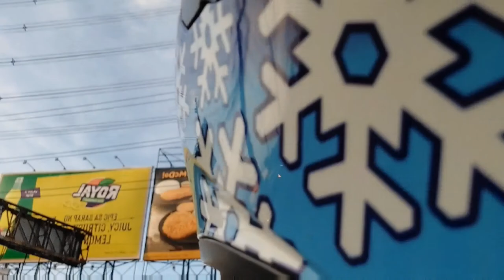Matted hair of shih tzu | Next guard for garapata